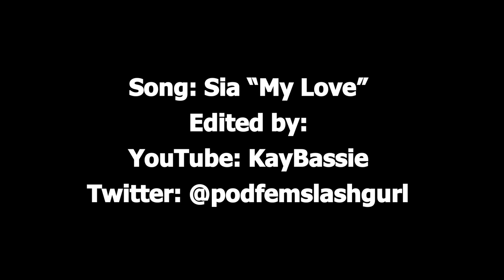Demi and Kristian - My Love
The Demi and Kristian story was so special to see back in 2019 and I was inspired to edit this.
Much thanks and credit to Elle (majestymaca) for pulling their scenes.

SHOP AND SUPPORT WITH PRIDE :-)

Such a beautiful song by Sia I just had to use it for Demi and Kristian.
Twitter Happy International Lesbian Day.

I personally use it for my website. If you're interested you can check out the above links.